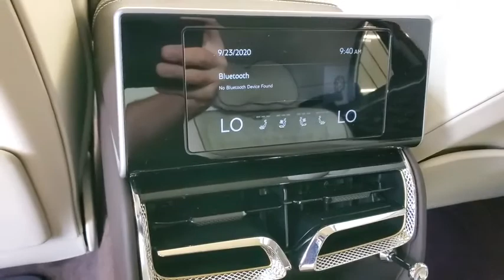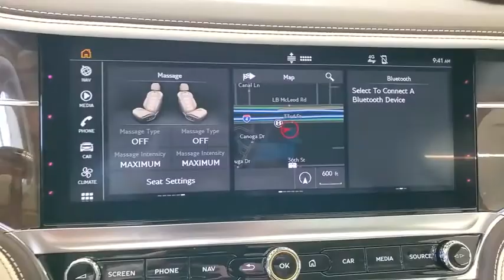2020 Bentley Flying Spur Tampa Bay, Jacksonville, Fort Lauderdale, Miami, West Palm Beach, FL LC0808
New 2020 Bentley Flying Spur

2020 Bentley Flying Spur W12 - Stock#: LC080852 - VIN#: SCBBB6ZG4LC080852

895 N Ronald Reagan Blvd